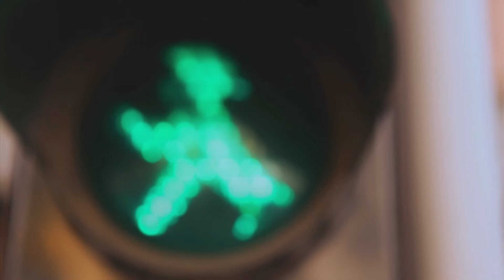Ampelmännchen in den Straßen von Berlin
Stadtbilder und Ampelmännchen in Berlin.